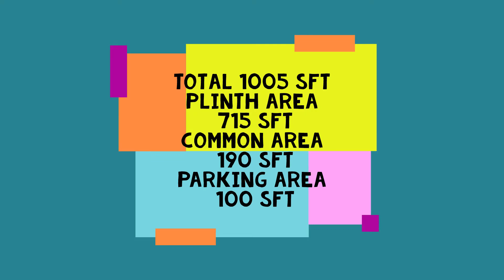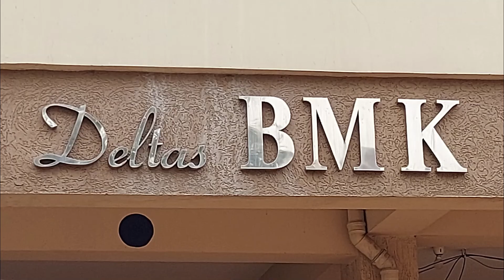Flat for Sale in Vijayawada, Madhuranagar, BRTS Road -9848086824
2BHK Resale Flat in Vijayawada, Madhuranagar, Saibaba Colony
4th Floor, West Face
Ready To Occupy
With Car Parking, Lift, Generator
Price Rs. 42 Lakhs

నమస్కారం ! మీరు గుంటూరు లేదా విజయవాడ లో ఏదయినా ప్రాపర్టీ కొనాలనుకుంటున్నారా
మీకు ఇళ్ళు, స్థలములు, అపార్టుమెంట్లు  - ఏమి కావాలి?, ఎక్కడ కావాలి? ఇంతలో కావాలి ?
మీ పేరు మీకు కావలసిన ప్రాపర్టీ వివరాలు  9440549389 కు వాట్సాప్ చేయండి
మీకు సరైన గైడెన్స్ కావాలనుకుంటే గుంటూరు అరండల్ పెట్ లో మా ఆఫీస్ కు సాయంత్రం
విచ్చేయండి

Our Office is in Arundel Pet 9/2, Opp LIC Housing Finance Guntur
Vijayawada - Current Office Road - Vijaya Talkies Centre, Eluru Road

మీరు ప్రాపర్టీ కొనాలనుకుని ఆంధ్రా రియాల్టీ ని సంప్రదించినందుకు ధన్యవాదములు .
2014 నుండి నమ్మకమైన సర్వీసెస్ అందిస్తున్నాము